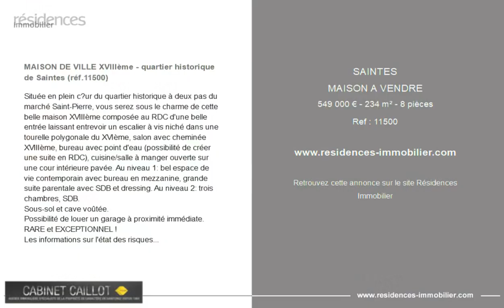SAINTES - MAISON A VENDRE - 549 000 € - 234 m² - 8 pièce(s)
Référence : 11500

MAISON DE VILLE XVIIIème - quartier historique de Saintes (réf.11500)

Située en plein cœur du quartier historique à deux pas du marché Saint-Pierre, vous serez sous le charme de cette belle maison XVIIIème composée au RDC d'une belle entrée laissant entrevoir un escalier à vis niché dans une tourelle polygonale du XVIème, salon avec cheminée XVIIIème, bureau avec point d'eau (possibilité de créer une suite en RDC), cuisine/salle à manger ouverte sur une cour intérieure pavée. Au niveau 1: bel espace de vie contemporain avec bureau en mezzanine, grande suite parentale avec SDB et dressing. Au niveau 2: trois chambres, SDB.
Sous-sol et cave voûtée.
Possibilité de louer un garage à proximité immédiate.
RARE et EXCEPTIONNEL !
Les informations sur l'état des risques et pollutions auxquels ce bien est exposé sont disponibles sur le site Géorisques :

Cette annonce vous est proposée par l'agence Cabinet caillot

|2804977|